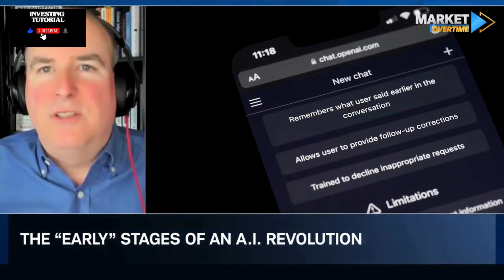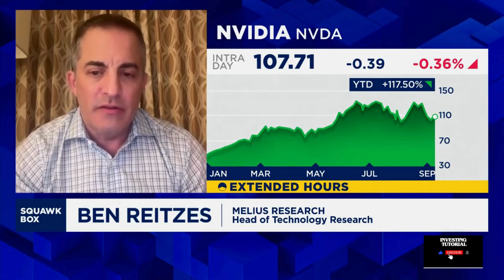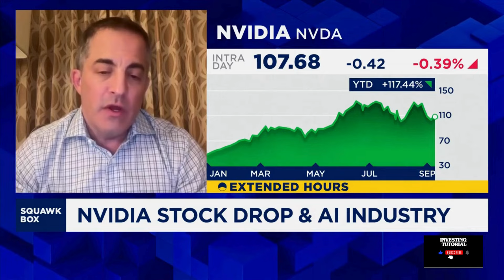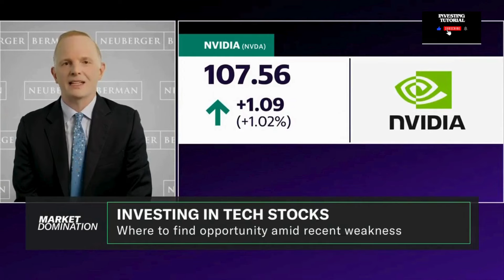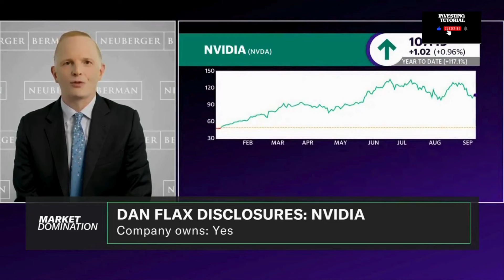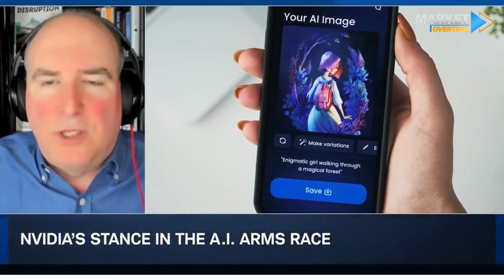NVDA Stock Explodes! Is Nvidia the Best Tech Stock to Buy Now? | NVDA Stock Analysis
Following Nvidia's latest earnings report, many traders are looking for the best strategies to capitalize on stock price movements. In this video, we'll dive into key takeaways from Nvidia's earnings, analyze the stock's potential trajectory, and explore proven trading strategies that can help you make informed decisions. Whether you're a seasoned trader or just getting started, these insights will guide you on how to trade Nvidia stock post-earnings.

microsoft stock
stocks
msft stock
ai stocks
google stock
artificial intelligence stocks
amd stock
nvidia keynote
nvidia keynote2023
best ai stocks
nvidia news
Microsoft stock nvidia
msft stock
nvidiagtc2023
jensen huang 台大
tesla stock today
nvidia computex 2023
nvidia eye contact ai
asml stock
tesla stock
google stock
ai stocks
the future of ai
nvidia ai
nvidia rtx
nvidia 2023
nvidia barron's
nvidia stock motley fool
barron's nvidia
webull nvda
nvda webull
buy nvda
nvidia share price news
nvidia tech stock
nvidia technology stock
nvidia tradingview
tradingview nvda
nvda stock trading view
nvda stock tradingview
nvidia buy hold sell
shares in nvidia
nvidiashares
nvidia share price chart
nvda investing com
nvidia investing
nvidia asx share price
nvidia equity
nvdashare price
nvidia stock buy sell
nvidia shares
nvidia stock share
nvda asx
jim cramer on nvda
cramer on nvda today
nvda stock live
nvidia stock live
nvidia reddit stock
nvidia nasdaq share price
nvidia share price nasdaq
nvidia corp nvda stock
nasdaq nvda news
current stock price for nvidia
jim cramer on nvda stock
good time to buy nvidia stock
asx nvda
robinhood nvda
nvda robinhood
nvidia nvda stock
geforce stock
stock futures nvda
cramer nvda
cramer on nvda
nvda cramer
nasdaq nvda
nvda marketwatch
marketwatch nvda
nvidia stock robinhood
stock in nvidia
reddit nvidia stock
nvidia stock market price
nvda stock price yahoo
nvidia share price yahoo
nvidia stock 2021
nvda stock price today after hours
jim cramer nvda stock
nvda us stock price
nvda stockinvest
nvidia a good stock to buy
nvidia stock price nyse
nvidia us stock
nvda nvidia
nvidia corp nvda
nvidia nvda
stocks better than nvidia
nvda nyse
nvda stock now
finance yahoo com nvda
nvidia corp stock
nvda tsla
nvidia stock future predictions
nvidia corp stock price today
nvidia futures
nvda stock recommendation
live nvidia stock
investing com nvda
nvidia stock price 2021
nasdaq nvda subsidiaries
stocks similar to nvidia
nvda stock good buy
nvda stock usd
nvda in 5 years
nvda ticker symbol
google finance nvidia
nvda premarket trading
nvda premarket today
benzinga nvda
nvda stock latest news
nvdastockprice
nvda stock price yahoo finance
shares of nvidia
nvidia share analysis
nvidia premarket
nvda stocktwits
nvda stock zack
nvidia share price today
nvda stock quarterly report
nvidia stock quarterly report
nvda stock yahoo finance
nvda projected stock price
nvda trading
ai chips stocks
nvda us
pre market nvda
nvda stock cnbc
cnbc nvda
nasdaq nvda stock price
nvda results
nvda stock price in 5 years
nvda stock quote today
nvidia usd stock
nvda stock usd
nvda stock price usd
nvda fidelity
nvidia stock share price
webull nvda
nvda wsj
nvda webull
nvidia stock us
nvidia stock investing
nvidia stock realtime
bloomberg nvda
nvda trading
nvda us
wsj nvda
shares in nvidia
nvda investing
reddit nvidia stock